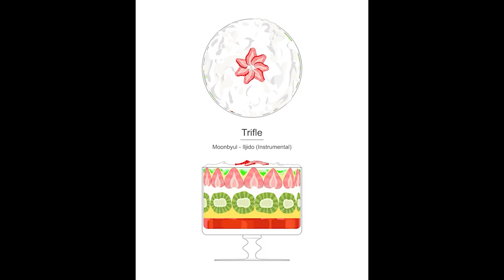Trifle 'Iljido'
Iljido: Procrastination...Sometimes relaxing and letting things pile up isn't a bad idea!